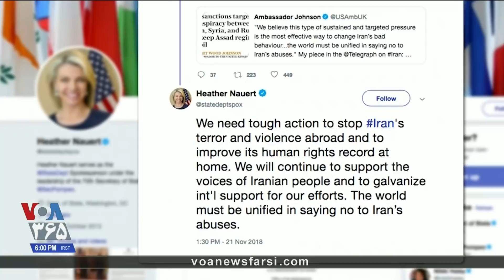سخنگوی وزارت خارجه آمریکا: ایران ترور و نقض حقوق بشر را متوقف کند